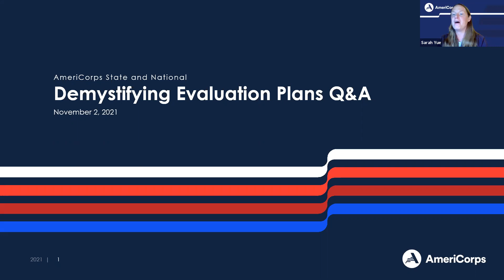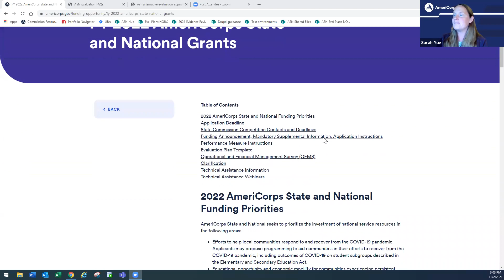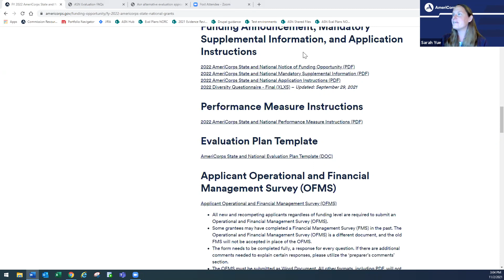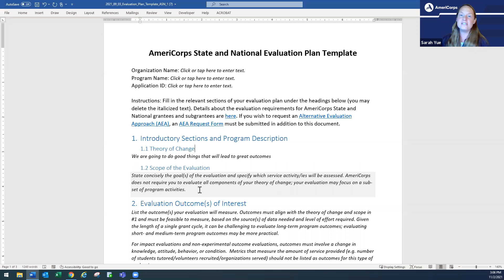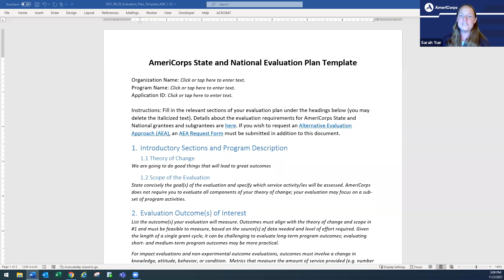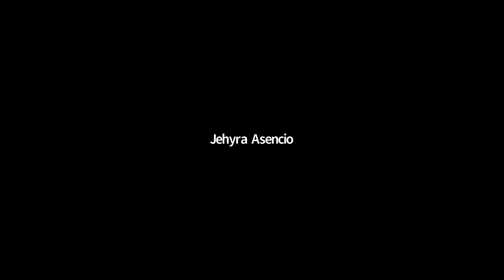Demystifying Evaluation Plans Q&A (11/2/21)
Sarah Yue, AmeriCorps State and National's Program Impact Manager will be asking questions related to the pre-recorded webinar: Demystifying Evaluation Plans.